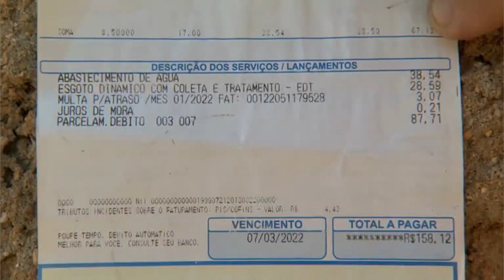HOMEM É ENCONTRADO MORTO E COM MÃOS AMARRADAS EM CONTAGEM (MG)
Corpo foi encontrado pela esposa da vítima. dentro do imóvel do casal. ele foi golpeado na cabeça This is a modal window. This is a modal window. This modal can be closed by pressing the Escape key or activating the close button. Um homem foi encontrado morto. na manhã deste sábado (26). dentro da própria casa. no bairro Arvoredo II. em Contagem. na região metropolitana de Belo Horizonte. Ele foi encontrado já sem vida. bastante ensanguentado e com as mãos amarradas por um plástico. Veja também Últimas